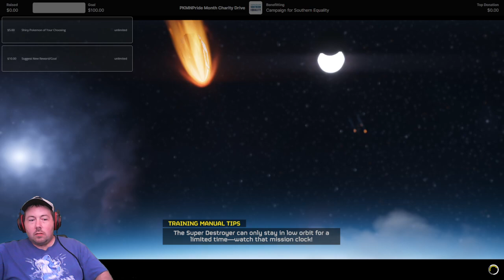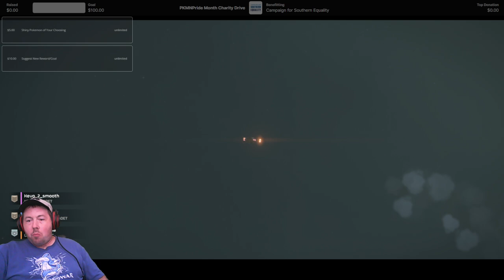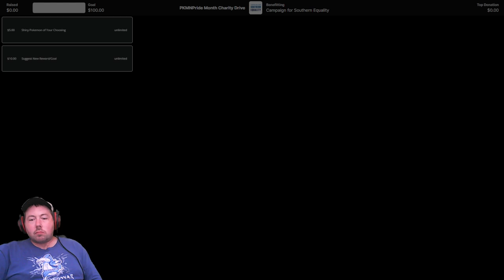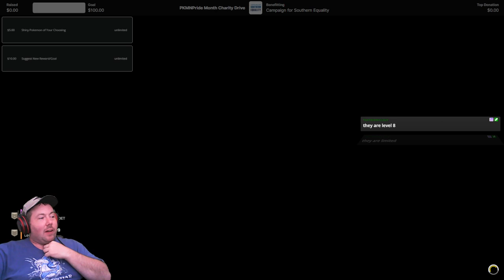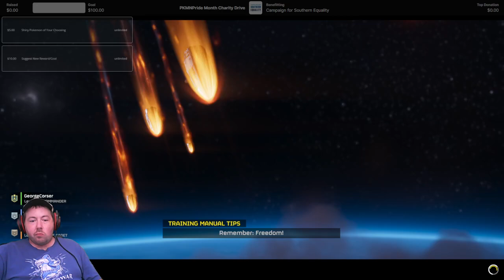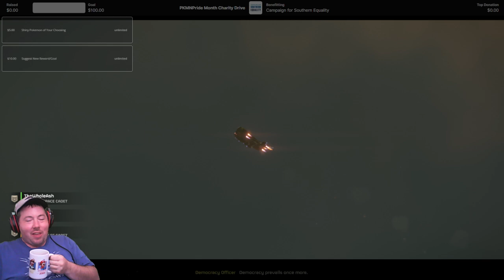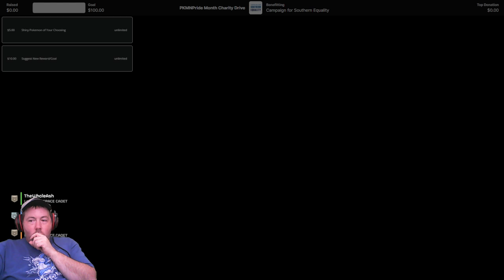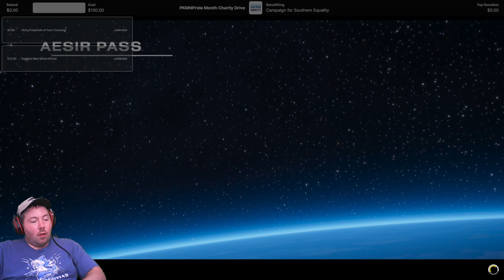Helldivers without Overkill, cause I feel like it [RedPopStream]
Streamed on June 11, 2024.  ChouRaven plays some more Helldivers 2, all alone this time, as the rest of the crew has other thing to do.  Joining in on random squads, he drops in and helps lower level players get through some rough situations.  Collecting some samples for himself, he helps clear Aesir Pass, pushing forward the new Major Order.

Join ChouRaven live on stream every Sunday, Monday, Tuesday, and Thursday night at 9:30pm EST, playing games and getting up to mischief with Overkill and others.